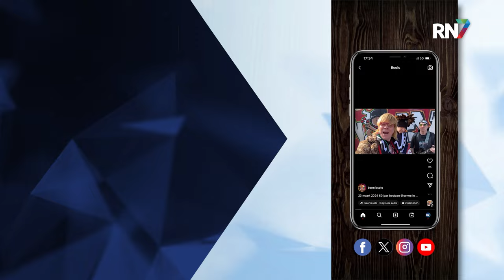Fietser overleden, schoorsteen Erlecom plat, meer... || RN7 REGIONIEUWS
In de nacht van vrijdag op zaterdag, iets voor twee uur, is er een dodelijk ongeval gebeurd tussen een auto en fietser op het kruispunt met de Paul Krugerstraat en de Dennenstraat in Nijmegen. De fietser werd na de aanrijding door de opgeroepen hulpdiensten gereanimeerd. Volgens omstanders kwam het 37-jarige  slachtoffer te overlijden. Onderzoek moet uitwijzen wat er precies heeft plaatsgevonden. Twee personen zijn inmiddels aangehouden voor betrokkenheid bij het dodelijke ongeval. Het gaat volgens een politiewoordvoerder om twee mannen van 28 en 52 uit Nijmegen.
Zaterdagochtend is de schoorsteen van de oude steenfabriek van Erlecom gesloopt. De grote schoorsteen was niet meer in gebruik en werd met een grote sloopbal tegen vlakte gebracht. De reden dat er een sloopbal werd gebruikt en geen explosief, is onbekend. De sloop duurde de gehele dag en trok veel bekijks. De steenfabriek zelf is anderhalf jaar geleden al gesloopt.
Gemeente Overbetuwe gaat weer van start met een tegelruilactie. Na het succes van vorig jaar, is er ook nu weer een editie. Sinds afgelopen vrijdag, tot en met donderdag 11 april, kunnen inwoners van de gemeente zich weer aanmelden voor de actie. Hiermee kan men tegels uit de tuin gratis inruilen voor plantjes. De gemeente haalt de tegels op 20 april op en op dezelfde dag kunnen de gratis plantjes worden afgehaald op de gemeentewerf. Met de actie wil Overbetuwe de leefomgeving klimaatbestendiger maken.